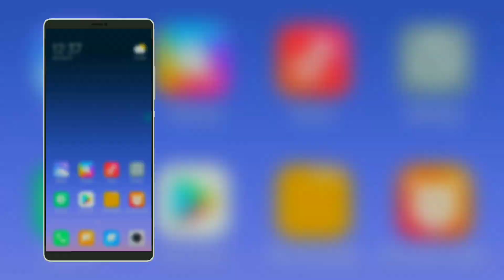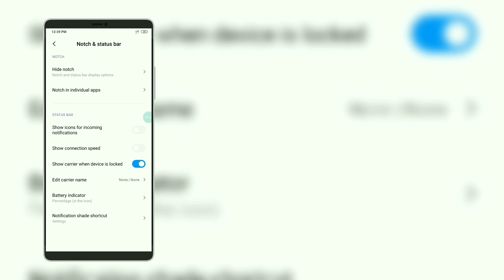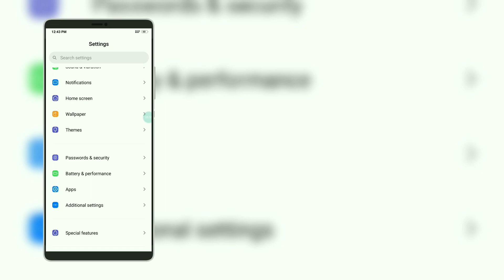MIUI 11.0.5 Global | for Xiaomi MI A2 lite | adnan D tuber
Hello, awesome people ♥️. MIUI 11.0.5 Global has been released for our loving daisy (MI A2 lite). The performance good. Battery backup is good as well. In my testing I've not found any bug. Camera2api is enabled, so you can use Gcam easily. So why are you waiting for?

🔽Download🔽

So don't forget to leave a like👍 & drop a comment💬. It inspires me🤓 to do something new🧐 and something better😇]

🎵Sound-tracks🎵

Besomorp - Ego Overdose
Channel - Magic Music